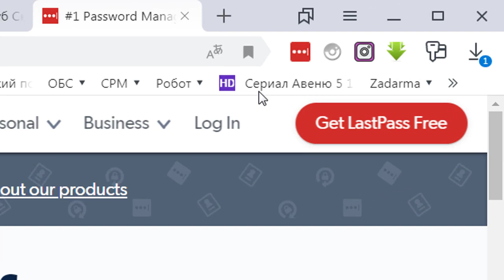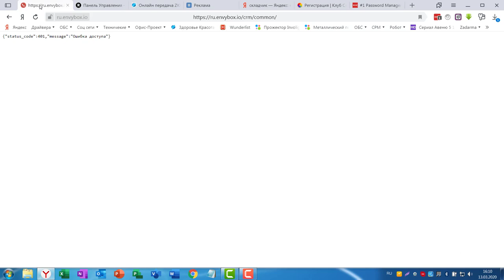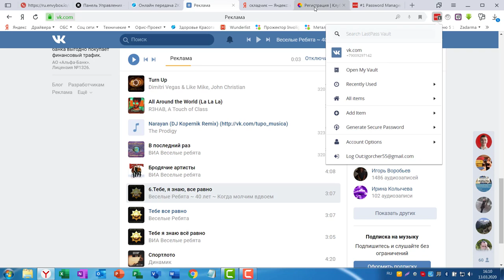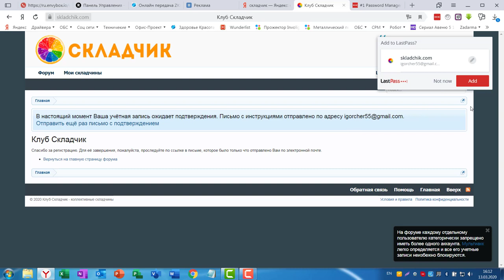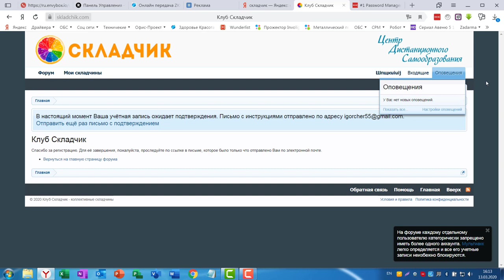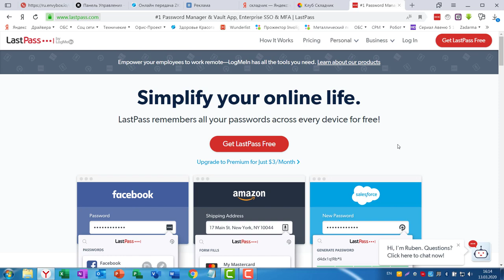Компьютерная грамотность | LastPass Храним свои пароли в надежном месте